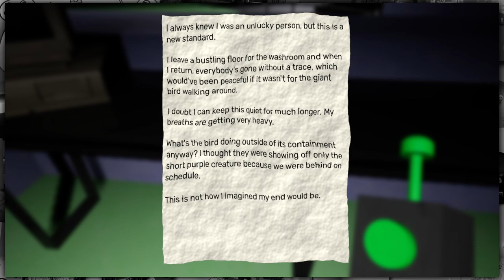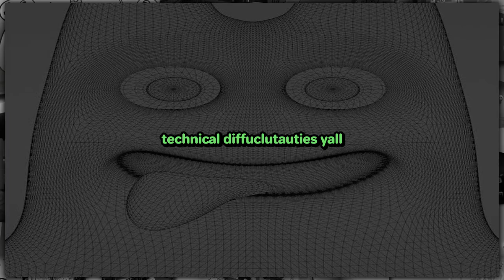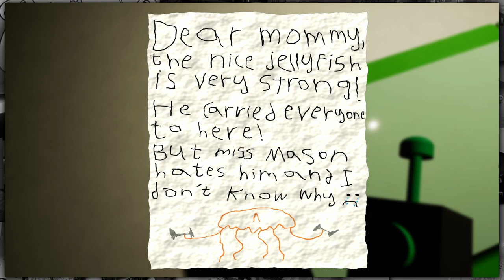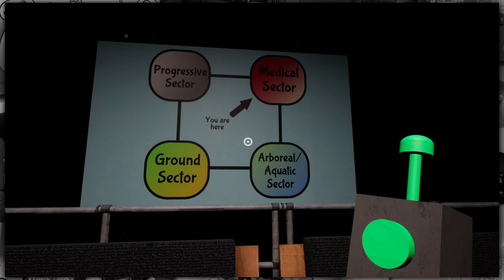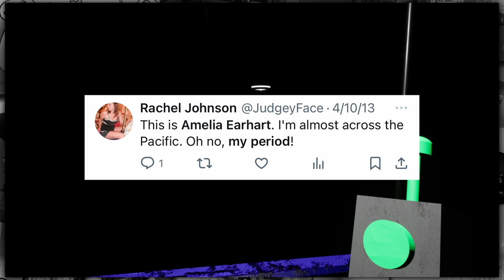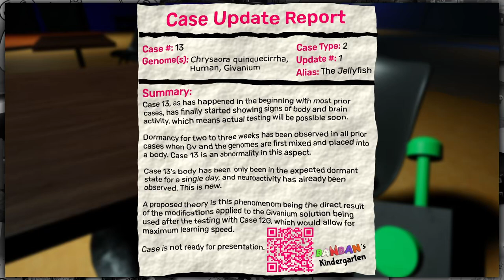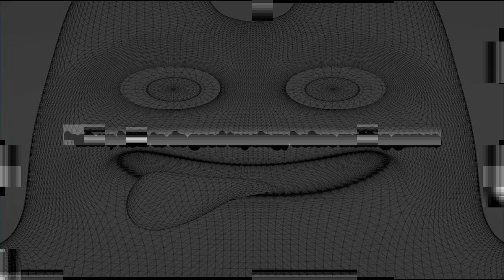Stinger Flynn Breaks my Computer (Garten of Banban 3) [2]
We are so freaking banback baby. Stinger Flynn is here, I Forgot His Name The Frog Dude is soon, even Amelia Earhart shows up!

BUGS:
• Jessica
• Julia
• Saz

EDITING & THUMBNAIL:
• Saz